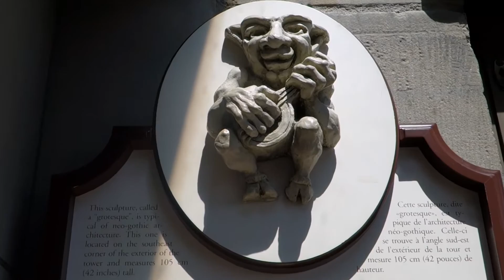Ottawa / June 2015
June 24 & 25 in Ottawa, Ontario, Canada.